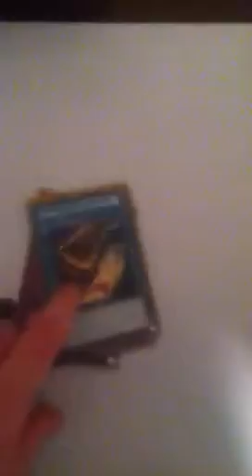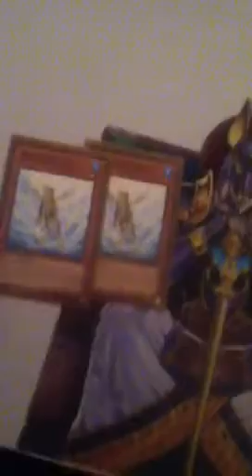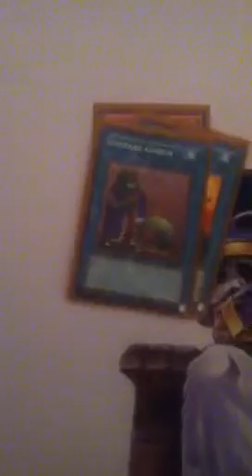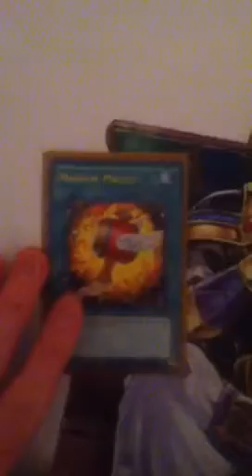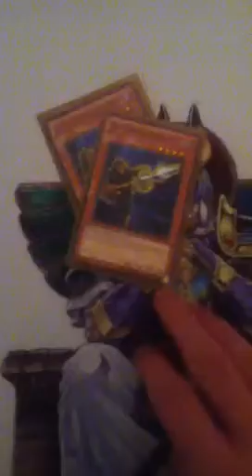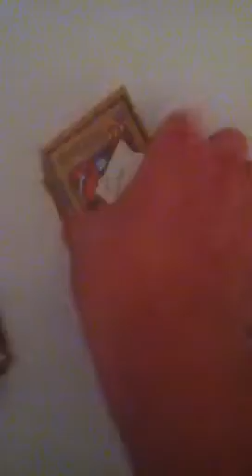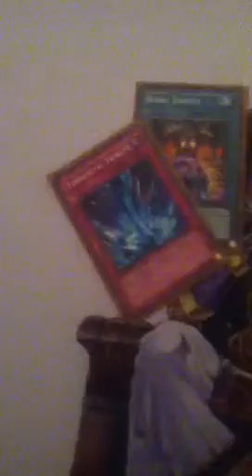Gravekeeper's and Exodia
that is my binder with wants. i will be glad to look at binders and if you have gravekeepers or cards i eed in exodia ftk plz pm me